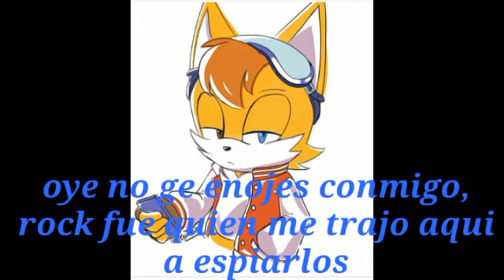Phantoria T2 cap59 *la respuesta de maria*